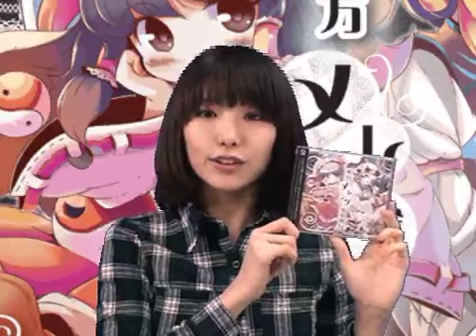【東方？】ペスがメレンゲを混ぜるだけ 完結編【作ってみた】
謎の動画シリーズ
ニコ動より移植